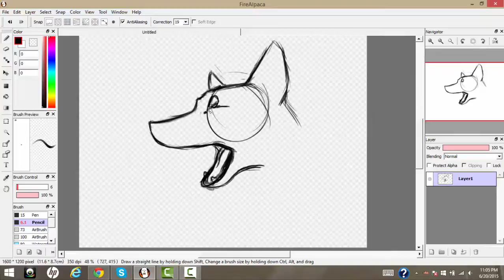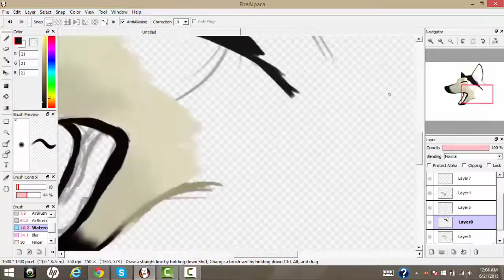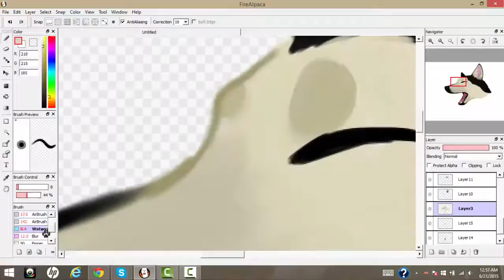Sleepy Husky ~SpeedPaint~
idk o-o